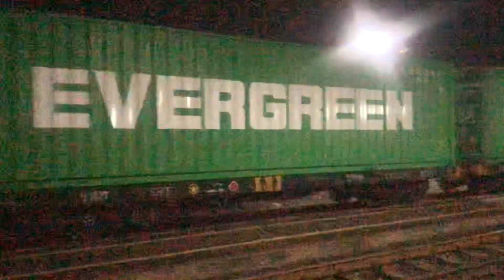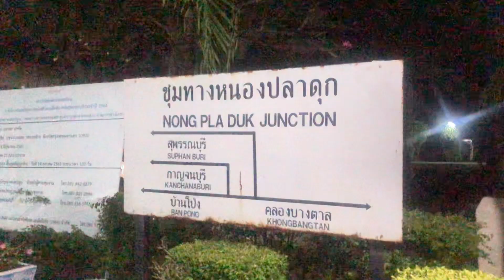Alsthom 4154 ขบวนสินค้า 725 หัวตะเข้ บางซื่อ-ท่าเรือน้อย ท่าม่วง เข้าจอดทาง 2 ช.หนองปลาดุก